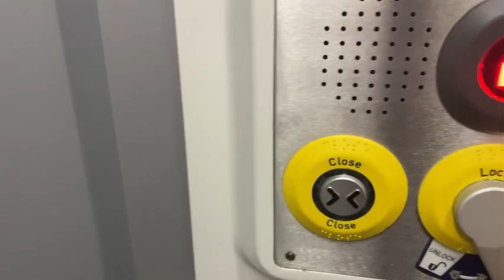Marston valley railway Train toilet/toilet doors opening and closing /and toilet announcement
Note I didn’t act inappropriate or anything showing any of my private parts all it happened in the video I show the door opening and closing and then it shows it saying toilet door is locked and unlocked